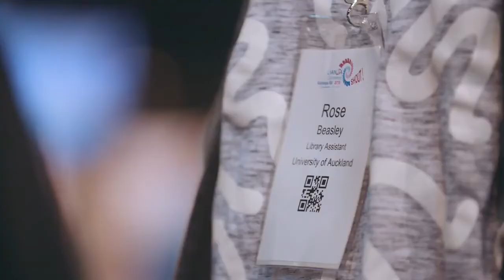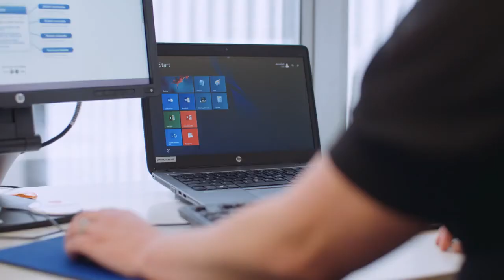Information Studies—for professionals in the information and cultural sectors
An Information Studies qualification supports information stewardship roles, with flexible and specialised options.